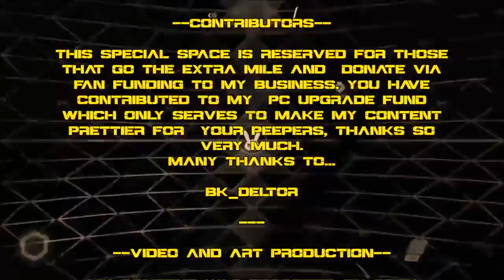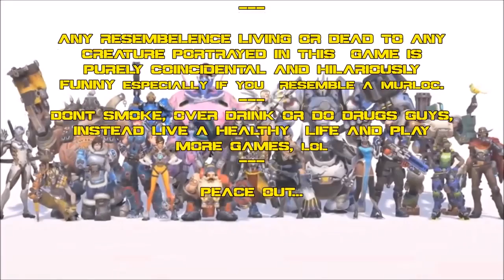Overwatch ~ E8 "Mutually Assured Destruction!"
Hi Guys and Welcome to Overwatch. Wanna play with me cniht#1196.

Overwatch is an upcoming multiplayer first-person shooter in development by Blizzard Entertainment. Unveiled at BlizzCon 2014, the game emphasizes cooperative gameplay using a cast of various "heroes", each with their own abilities and roles within a team. The game entered closed beta in North America and Europe on October 27, 2015, with plans to bring the beta to Asia at a later date. The final closed beta weekend began on April 15, 2016 and primarily served as a stress test for Overwatch's servers, lasting 36 hours. The game is scheduled to be released on May 24, 2016, for Microsoft Windows, PlayStation 4, and Xbox One.

(Synopsis is taken from the Wiki)

A quick note on Advertising and Fan Funding:
Thanks to the following Funders...

BK_Deltor